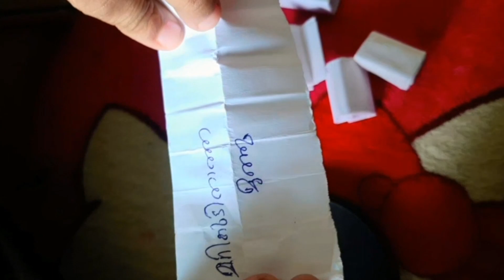ചമയങ്ങൾ ഇല്ലാത്ത വീട്ടമ്മ /തിരക്ക് പിടിച്ച ദിവസം/dayinmylife /motivation/linaliyavlog